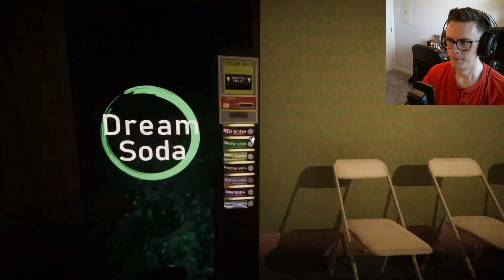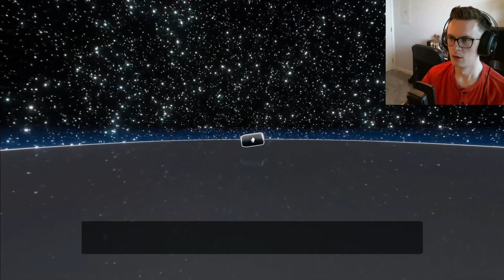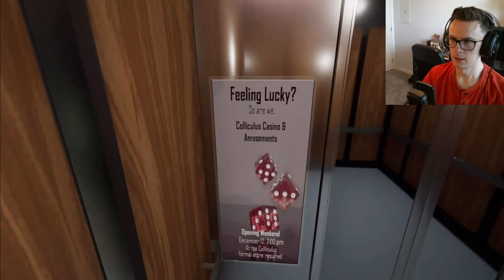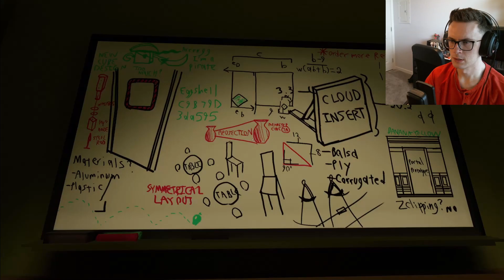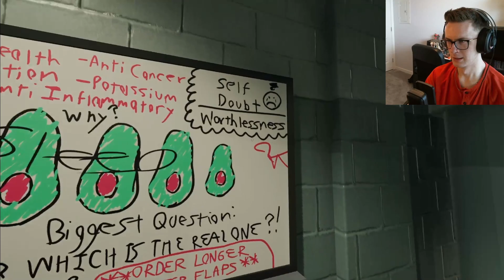Is That Blood? | Superliminal #2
Welcome to Superliminal! A reality warping perspective based puzzle game where you must use objects in the environment around you to progress throughout a mysterious facility! This episode, we complete the 3rd and 4th levels and encounter some creepy areas.